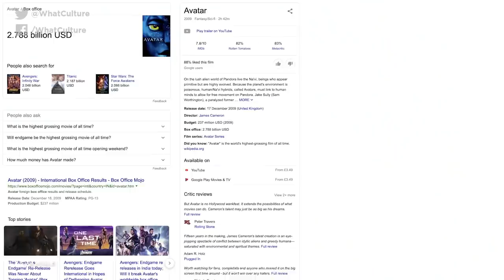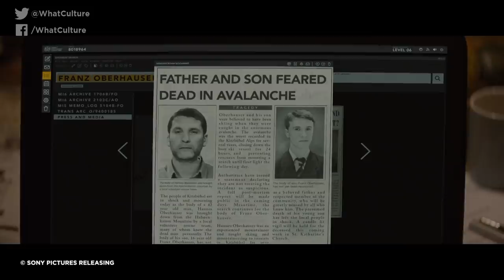10 Movies So Predictable Everyone Thought They Were Tricking Us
No surprises here.